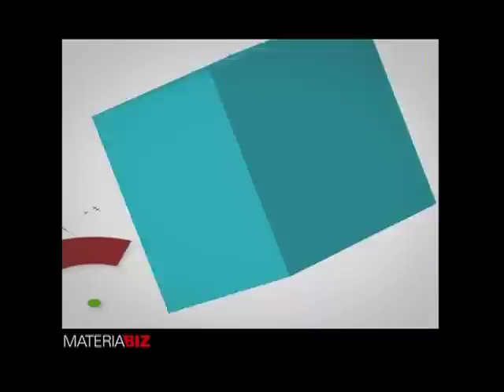Premio Mentores: los finalistas (Parte 1/3)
Son los 13 empresarios elegidos entre otros 600 participantes.